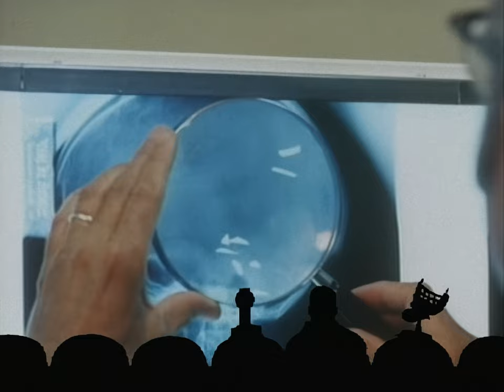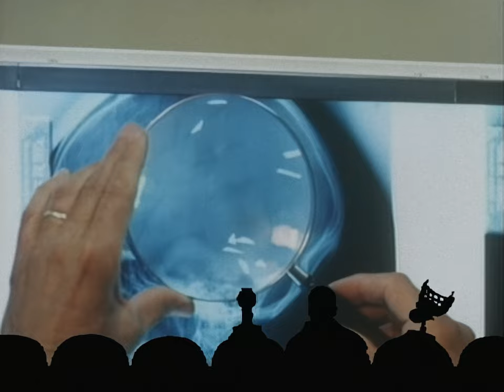MST3K - Track of the Moon Beast (S10 E07) [HD] 1080p60 - Project MSTie